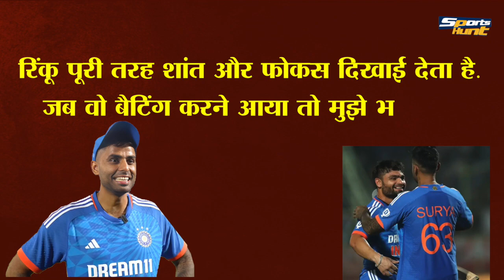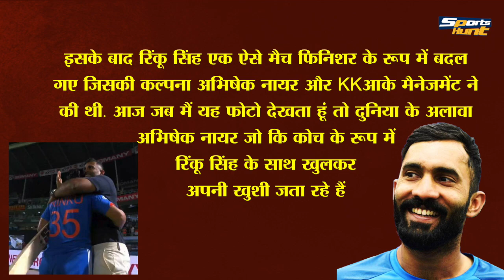Rinku Singh की दिलचस्प कहानी, Suryakumar Yadav क्या बोल गए? Rinku Singh struggle story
After the T20 match against Australia, Suryakumar Yadav praised Rinku Singh tremendously. Dinesh Karthik narrated an interesting story about Rinku Singh and Abhishek Nair.